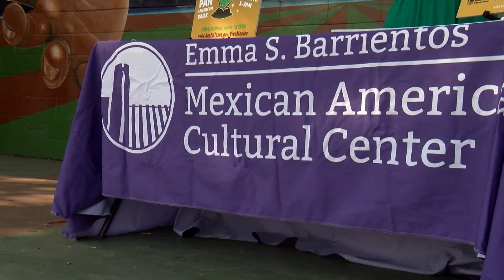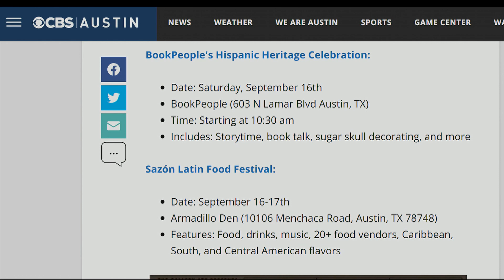Austin marks Hispanic Heritage Month with month-long festivities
As Hispanic Heritage Month approaches, Austin prepares to celebrate, starting with Mexico’s Independence Day. Often confused with Cinco De Mayo, this holiday has a unique historical significance. Hispanic Heritage Month runs from September 15 to October 15 and begins with Mexican Independence Day, celebrated on the night of September 15 and throughout September 16.